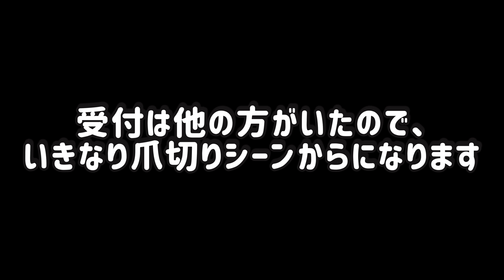病院で爪切りをしてもらったら普段大人しい猫ちゃんが怒ってしまいました...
今回はアキちゃん、ナツ君の爪が伸びてきたので、病院で爪切りをしてもらいました!
我が家に来てから初めてのお出かけ？になります！
普通に爪切りをしてもよかったのですが、初めなので、病院の先生に任せてやり方を教えてもらいました！
爪切りをするだけなのですが病院なので、少し心配していましたが、先生の技術がすごくてめちゃくちゃ早く丁寧にしてもらえました🐈
ナツ君は何事もなく終わったのですが、普段大人しいアキちゃんが少し威嚇してましたが、何事もなく終われました！

ラストはまさかのハルちゃんに注射が決定して、悲しそうな顔のハルちゃんでしたw🐶